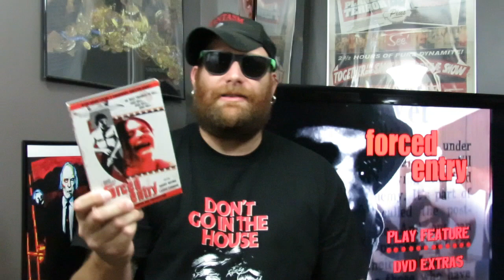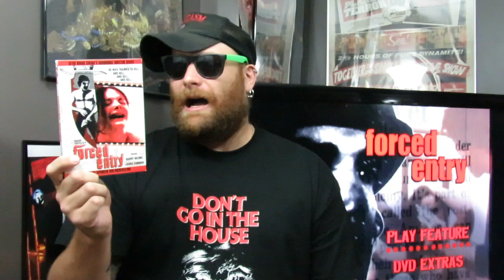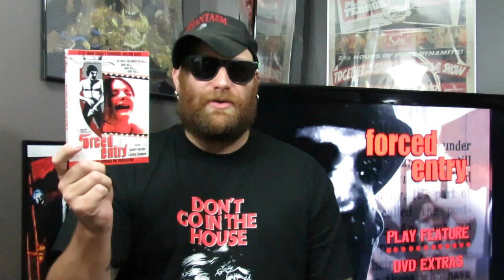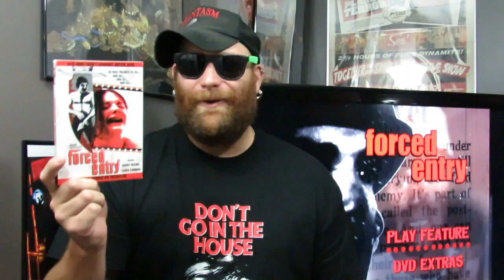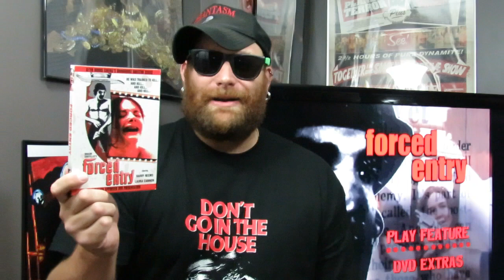31 Days of Horror | Day 30: Forced Entry (1973) | After Hours Cinema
Hey guys, welcome to Day 30. Hope you enjoy the review!